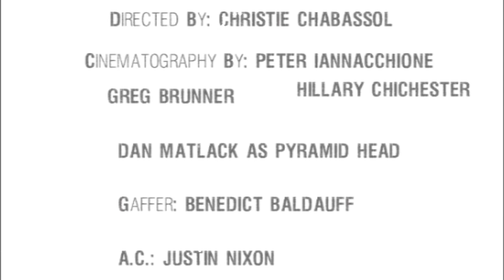Silent Hill: Wood Side Apartments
This is my Cinematography project for my sophmore year 2009.It is my own rendition of a scene from Silent Hill 2.  MAKE SURE TO CRANK THE VOLUME.